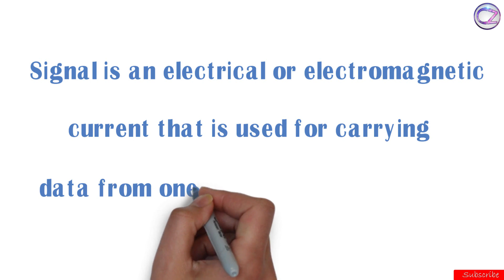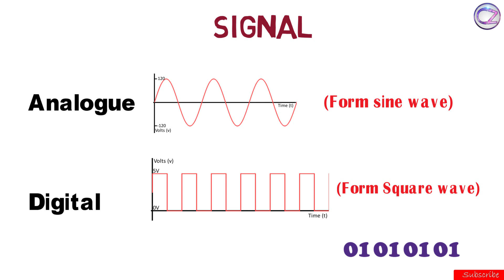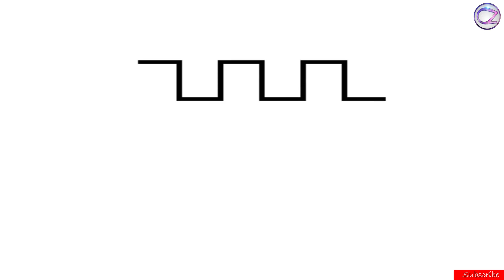What is Signal? || Analogue & Digital Signal || সিগন্যাল কী? || এনালগ ও ডিজিটাল সিগন্যাল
Hello friends. Happy New Year.

In this video i just told you about signal. Signal is an electrical or electromagnetic current that is used for carrying data from one device to another device.There are 2 type of signal. Analogue and digital. Analogue signal is continuous and it can take many different values. On the other hand digital signal takes only 2 values 0 and 1. Digital signals are sent as a series of numbers and this series made by only zeroes and ones. We are using both signal in our daily life. Just watch till end of this video.